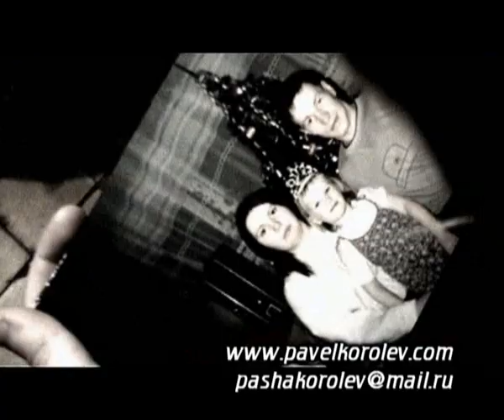Тату - Белочка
Видеоклип Тату - Белочка